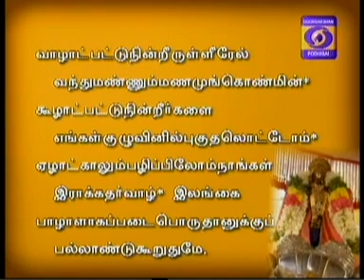NAALDHORUM NAALAYIRAM -Part 15 (19/08/2014) DR. M A Venkatakrishnan